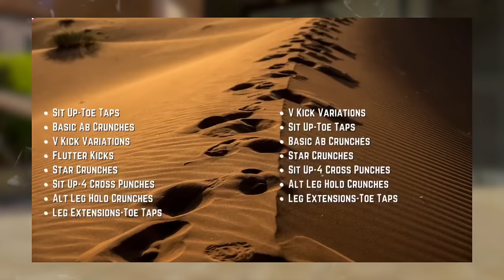EXTREME DEFINED ABS CHALLENGE | Visible Abs & Get A Smaller waist At Home, No Equipments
EXTREME DEFINED AB CHALLENGE | Visible Abs & Get A Smaller waist At Home, No Equipments

ABSWORKOUT janekatefitness TOTALABS lowerabsworkout / ankleweightbootyworkout / grow bigger booty / wider hips workout / side booty workout / perky booty / low impact workout / bubble butt workout/peach booty/big booty at home bubblebuttworkout burncalories no equipment hourglass figure workout side booty/ intense booty round booty/ growing booty /bulk booty /booty training